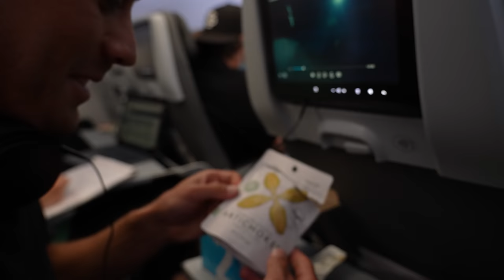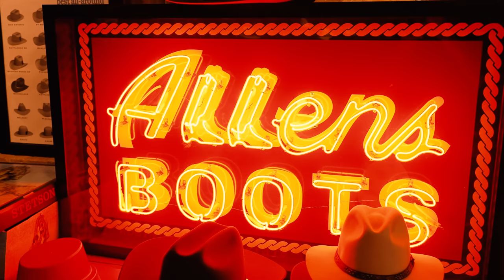KOA ROTHMAN & NATHAN FLORENCE GO FULL SEND IN TEXAS! AIRS, BARRELS, PARTYING!!! (BSR WACO WAVE POOL)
We finally made it to the Texas wave pool! I’ve been wanting to come here for so long now. Me and @NathanFlorence had an amazing time doing airs!